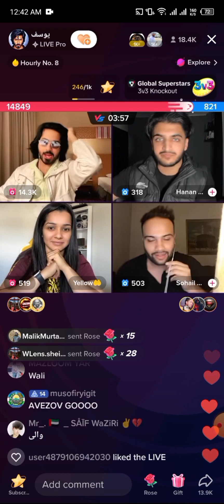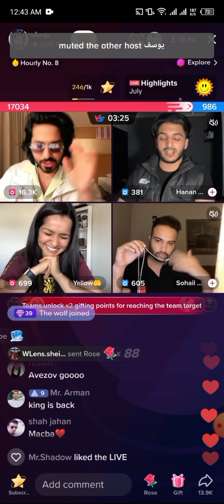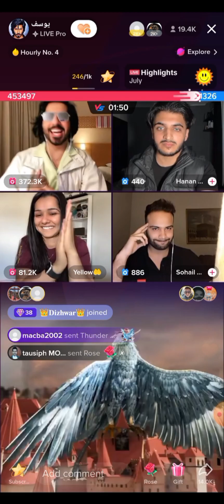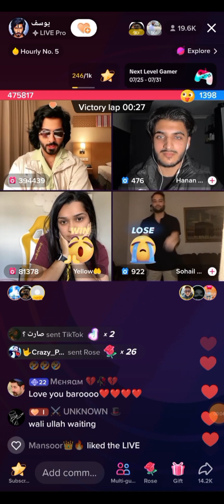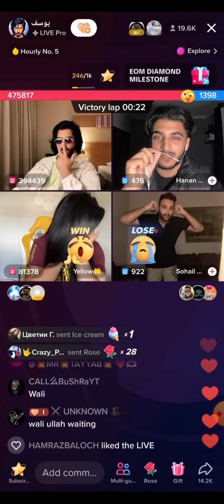Yousif tiktok | Yousif And Yellow Vs Hanan Qumer And Sohail Sheikh 🥵